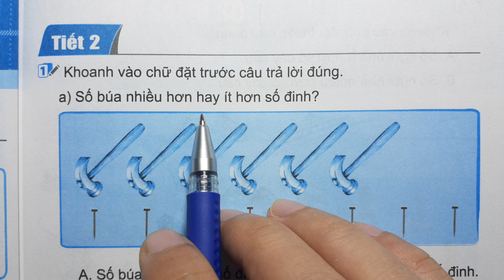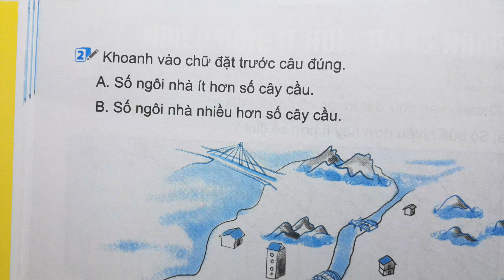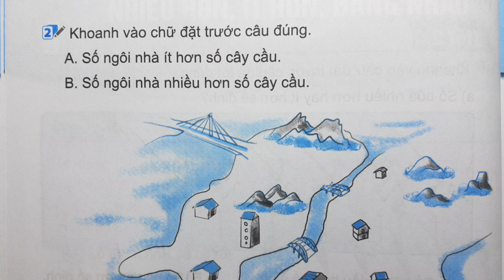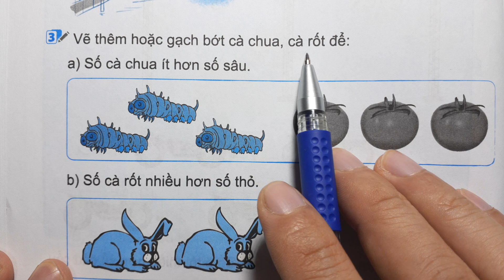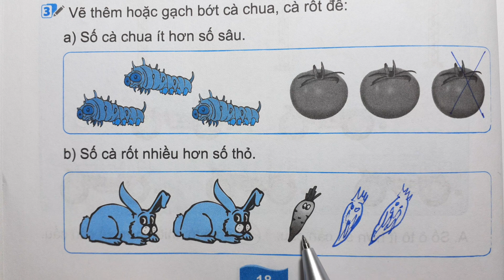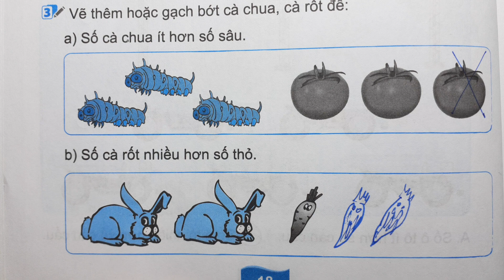TOÁN LỚP 1 KẾT NỐI TT VBT Tập 1 Bài 3 Tiết 2 - NHIỀU HƠN ÍT HƠN BẰNG NHAU - Thầy Nhựt TV